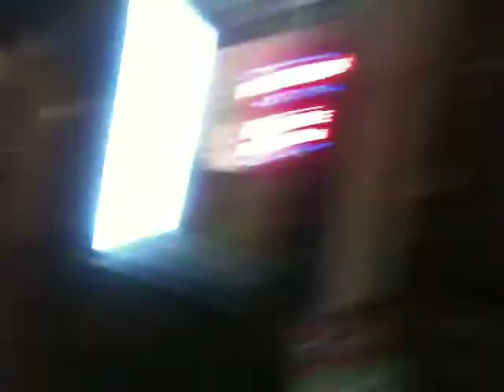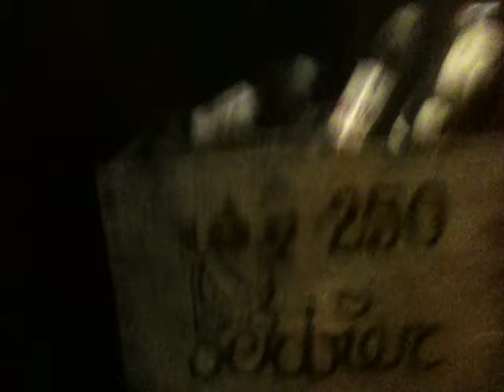longstreet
de langestraat @ brugge / bruges / brujas